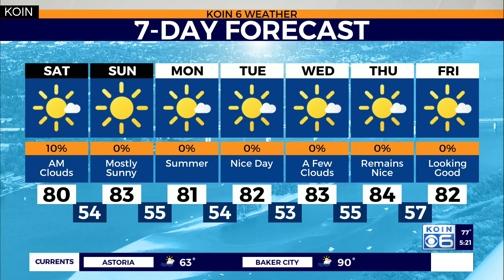KOIN 6 Weather Forecast: Sunshine Returns This Weekend